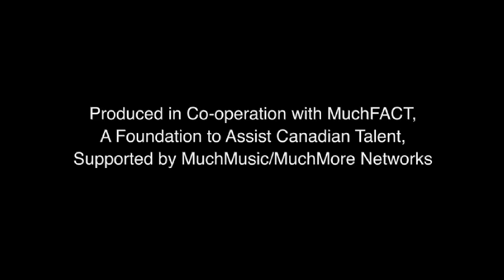The Arena feat. Nadia Stone (Official Music Video)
Unreleased music video for 'The Arena' featuring singer Nadia Stone.

Off my 'Waiting Room' mixtape originally released in 2011.